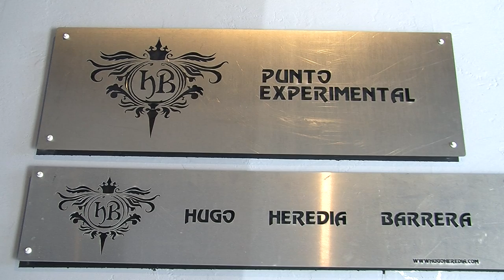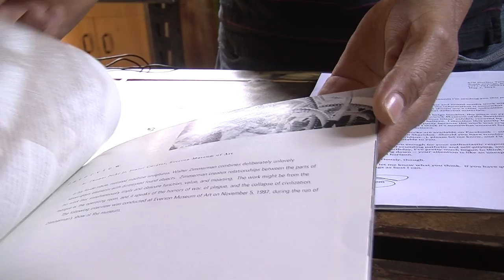Rochelle Botello’s ‘Dog Days’ Exhibit Challenges Expectations About Art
Hidden off an alley on Logan Avenue is Punto Experimental, an art gallery that specializes in experimental and contemporary art. KPBS arts reporter Beth Accomando says it challenges how we define what art is with an exhibit featuring sculptor Rochelle Botello.